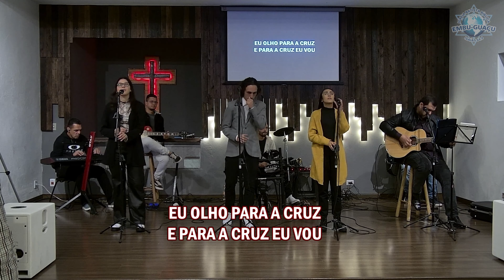LOUVOR - QUEBRANTADO (17/04/2022)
IBBEG - Igreja Batista Bíblica de Embu-Guaçu

Louvor QUEBRANTADO apresentado pelo Ministério de Louvor da IBBEG.

Autor: Jeremy Riddle
Ministério Vineyard

QUEBRANTADO

EU OLHO PARA CRUZ
E PARA A CRUZ EU VOU
DO SEU SOFRER PARTICIPAR
DA SUA OBRA VOU CANTAR

MEU SALVADOR NA CRUZ MOSTROU
O AMOR DO PAI O JUSTO DEUS

PELA CRUZ ME CHAMOU
GENTILMENTE ME ATRAIU E EU
SEM PALAVRAS ME APROXIMO
QUEBRANTADO POR SEU AMOR

IMERECIDA VIDA DE GRAÇA RECEBI
POR SUA CRUZ DA MORTE ME LIVROU
TROUXE-ME A VIDA, EU ESTAVA CONDENADO
MAS AGORA PELA CRUZ
EU FUI RECONCILIADO

IMPRESSIONANTE É O SEU AMOR
ME REDIMIU E ME MOSTROU
O QUANTO É FIEL